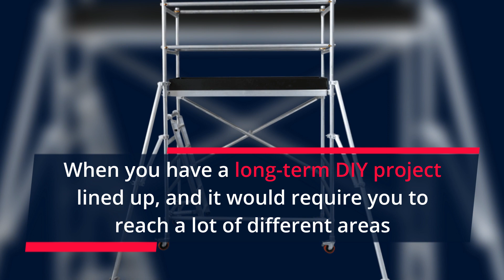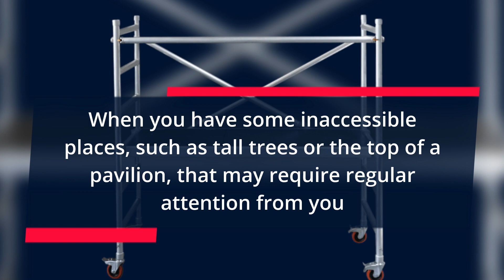Mobile Scaffold For Sale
Mobile scaffold for sale is a good choice for construction sites

Many reasons will make you choose a mobile scaffold for sale over the other scaffolding structure. When you find the best company, you also get affordable prices that will save your money up to a large extent.

Australian Scaffold
Address : 71 Hobart Street, Riverstone NSW, 2765